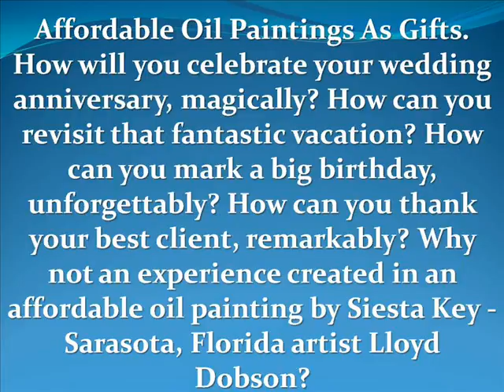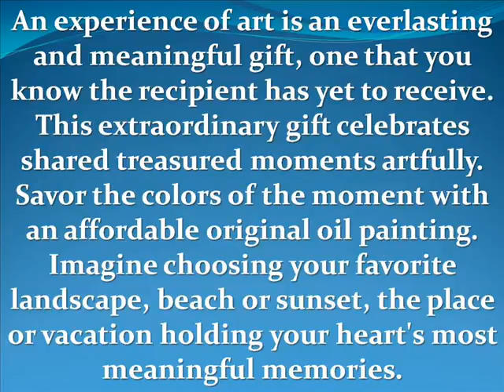Siesta Key Sarasota Art Gallery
Siesta Key - Sarasota Art Gallery alternative is an outdoor tent gallery located at 5104 Ocean Blvd in the Siesta Key Village every Sunday from 8:00am to 1:00pm. Why not buy from the artist direct? Eliminate the normal gallery fees.

Some of the art you can find are the vibrant beach scenes by Siesta Key - Sarasota artist Lloyd Dobson. Lloyd's paintings help make art happy and fun for everyone. His paintings shine a spotlight on the beauty of God's palette that he sees and he is always pushing himself to hone in and evolve his artistic skills to create art that is fresh, original and a genuine expression of his personal view and connection with his beautiful surroundings here in paradise.